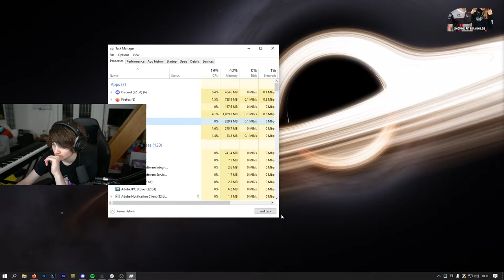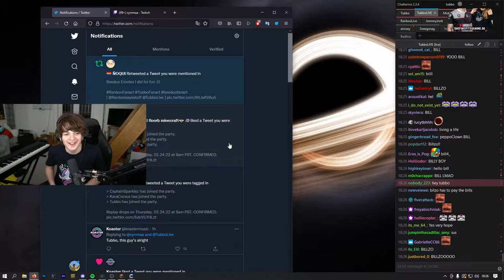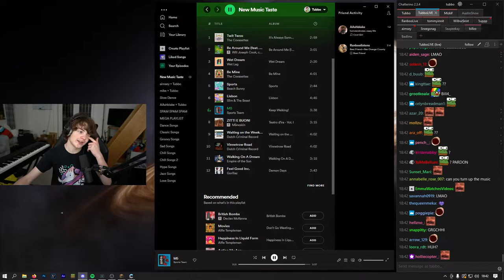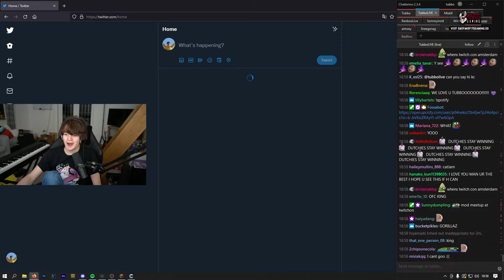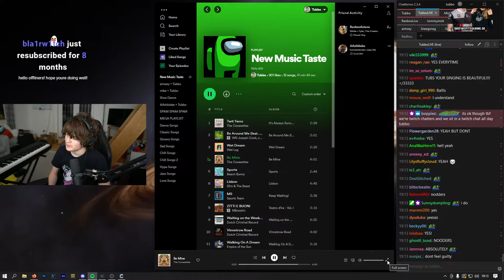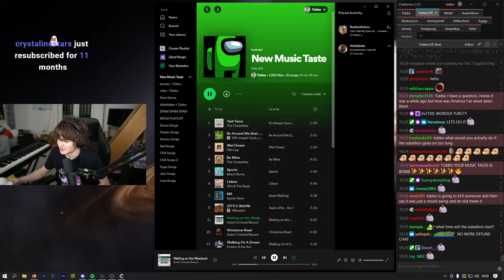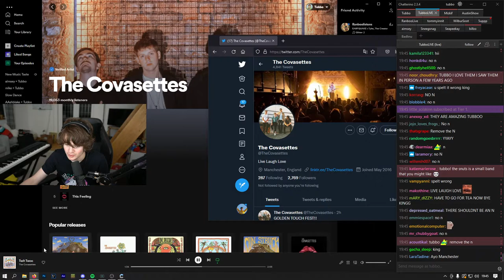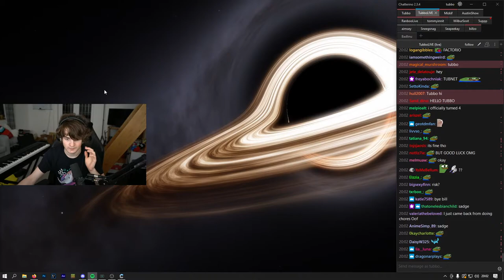23/02/2022 tubbo alt VOD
Parts of the VOD are muted due to twitch muting copyrighted music in past broadcasts.

Originally titled "Very Chill Very Stream"